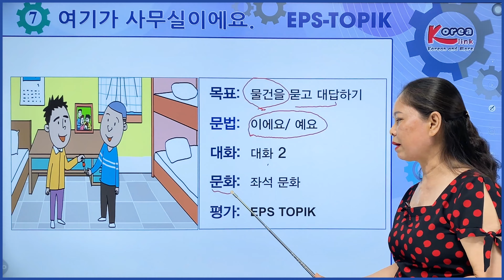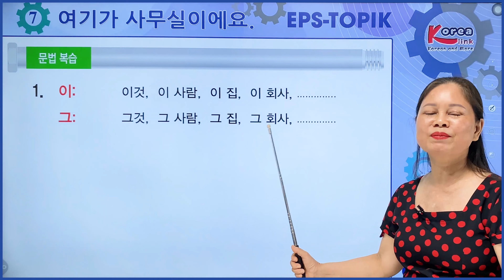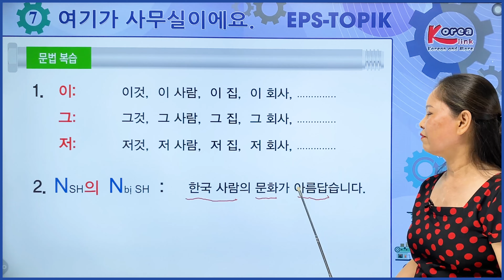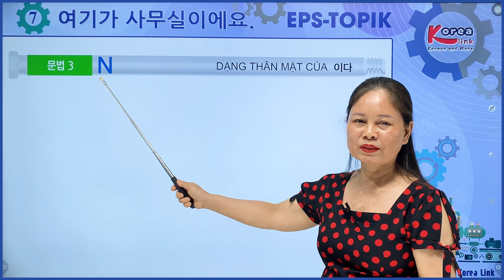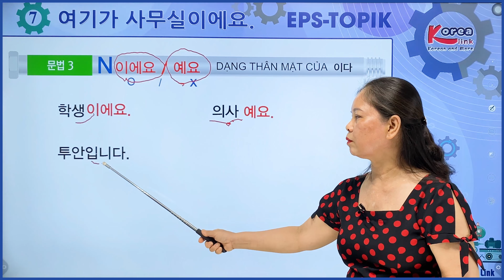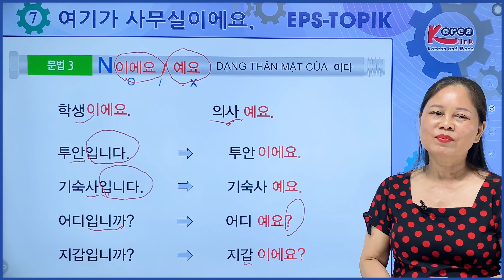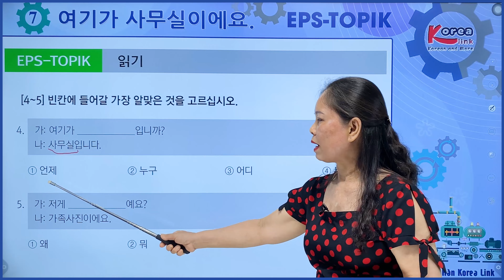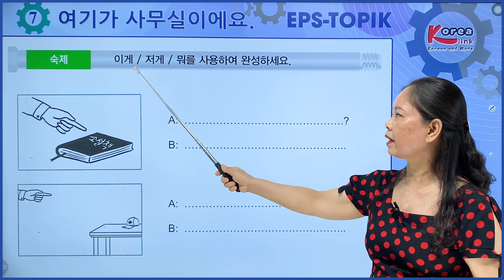Bài 7 Tiếng Hàn EPSTOPIK Full (Phần 2/2)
bộ BÀI GIẢNG theo Giáo trình EPSTOPIK nhé!
👉Link trọn bộ Giáo trình EPSTOPIK 60 bài:
* Trụ sở: Tầng 3, TTTM Ecocicty, Số 5 Nguyễn Trãi, Vinh, Nghệ An
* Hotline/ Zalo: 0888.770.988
* Phần mềm Luyện Thi Tiếng Hàn : luyenthi.korealink.edu.vn